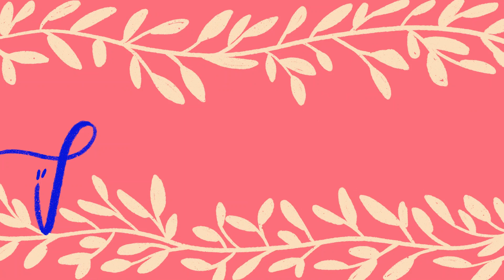POSCA Stifte auf Leinwand 🐯 mit Tipps und Tricks 🐯 DRAW WITH ME (deutsch)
✨ Willkommen bei meinem neuen Video! ✨

Also … die romantische Musik zwischen 0:47 und 0:58 musste ich löschen 🙄 Danke, nicht Danke. Deshalb klingt das jetzt etwas schräg. 🤷‍♀️
Heute packe ich mal wieder die Posca Stifte aus und male einen Tiger! Macht doch mit oder habt einfach eine gute Zeit. Viel Spaß beim mitmachen oder zuschauen, wie ihr mögt  💖

00:00 | Intro
01:15 I Skizze
02:20 | Posca
0:37 | Close Up
10:56 | TECHNO Close Up (Achtung bei Lichtsensitivität!)
11:10 | Outro